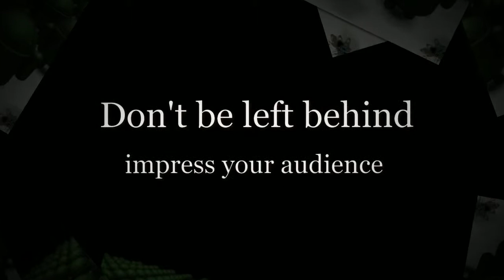FIVE positive reviews, rated with 5 stars, for your free ANDROID App on the Android Market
- I will give you FIVE positive reviews, rated with 5 stars, for your free ANDROID App on the Android Market for $5

You know how important reviews on Market are to converting downloads... Do you want five positive reviews with 5 stars for your Free Android App? I will install your app on 5 different Androd Phones, and write 5 great reviews, with 5-stars rating for your app! This gig will guarantee help you to get more installs for your app!